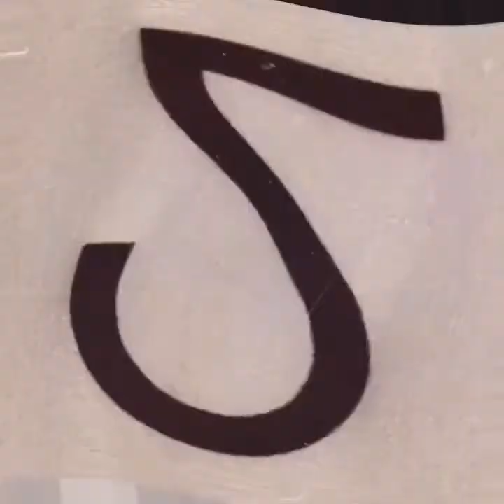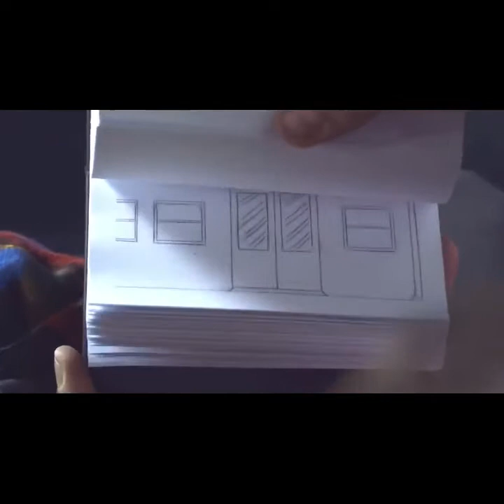SiLent Love 💜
Hi mga loves this Inee your Cheer Leader of Happiness Please do watch this beautiful short Film about Love. Hope you enjoy watching this. Thank You❤️🙏

❤️ Love My Channel ? Please do support me!

Let's grow! 📈

Thank You! Inee G 💜